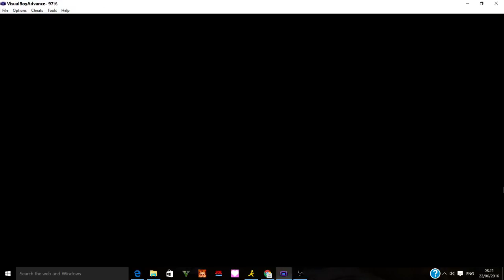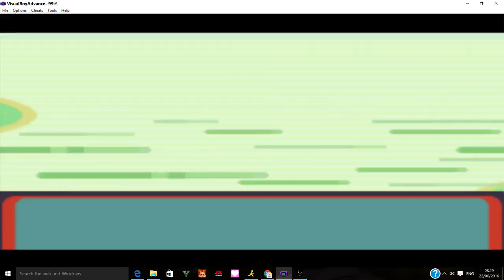Pokemon Emerald Randomizer Episode 8- "What is Skill?"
Apparently these trainer know what the opposite of skill is though.